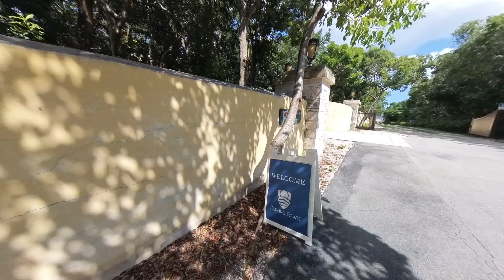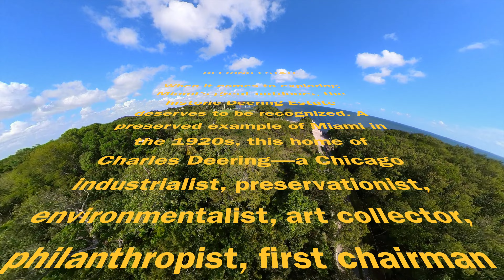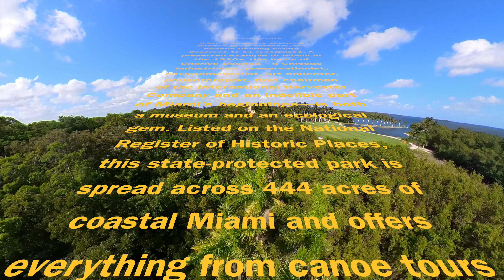Deering Estate - View from Above with a 360 twist.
This is an aerial view of a historical location.  A beautiful scenic and peaceful location that inspires me and gives me tranquility.  My hopes are you enjoy this footage with my little spin, if you will, of my type of filming.
If you are new here, check out the playlist for more videos.

Gear
DJI Action 4
DJI Mavic 3 Classic
Insta360 Sphere
Insta360 X3
Sony ZV-E10
Tamron 17-70mm f/2.8
Ulanzi tripod
DJI Air 2S
DJI Mini 3 Pro

Recommended:
DJI Mini 4 Pro
DJI Mavic 3 Pro
DJI Air 3

Artisit:  Bonkers Beat Club
Song Title: Bruiser